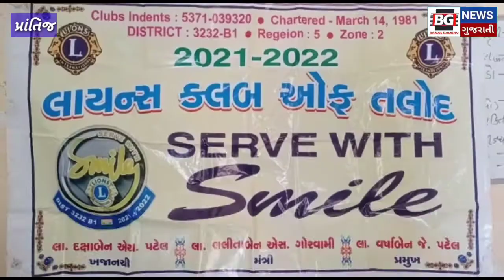પ્રાંતિજ..તાજપુર ધી દૂધ ઉત્પાદક સહકારી મંડળી માં વિનામૂલ્યે પાંચમો નેત્રનિદાન તેમજ મોતિયા ઓપરેશન